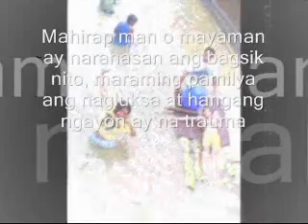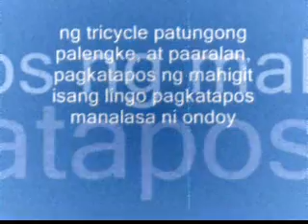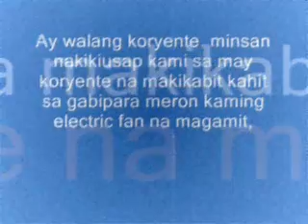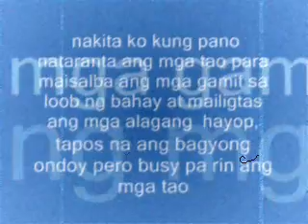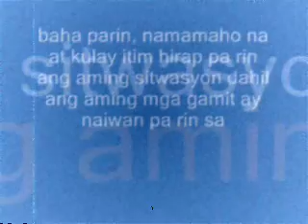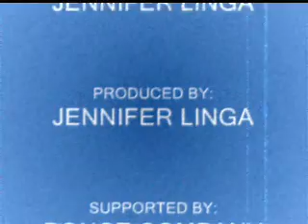jennifer linga's presentation